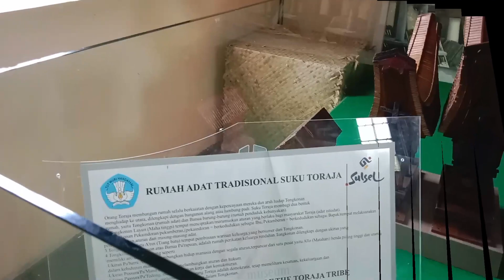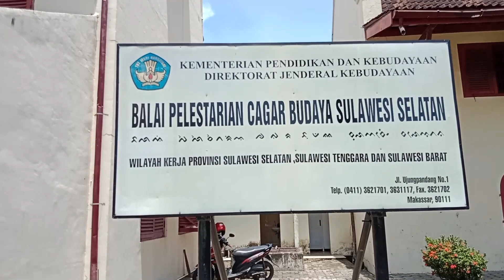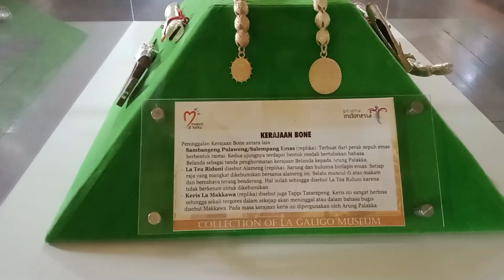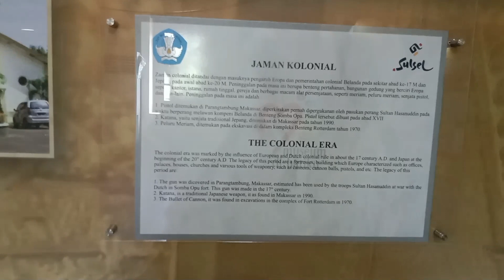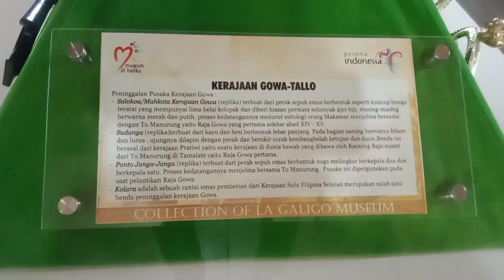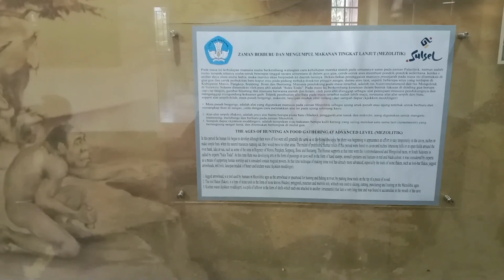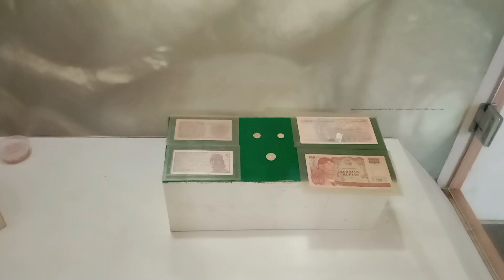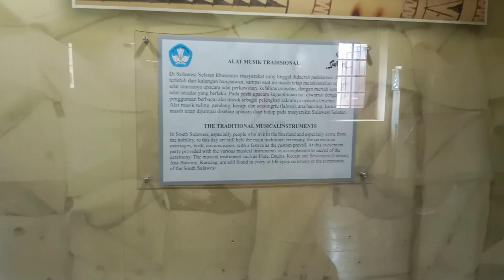museum laga ligo sul sel